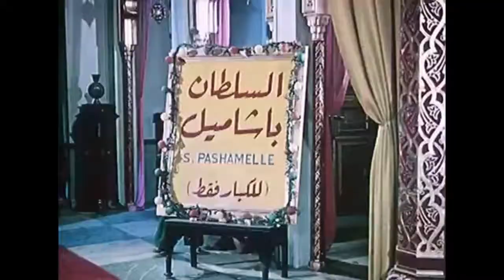Soheir Magdy Belly Dance from the movie " Al 'aql wa la mal" ( 1965)